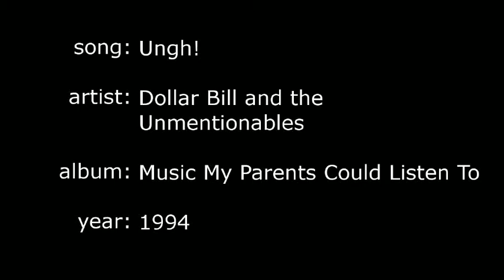Ungh! - by Dollar Bill and the Unmentionables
Ungh! - by Dollar Bill and the Unmentionables.  A minimalist video for a maximalist song.  From way back in '94.